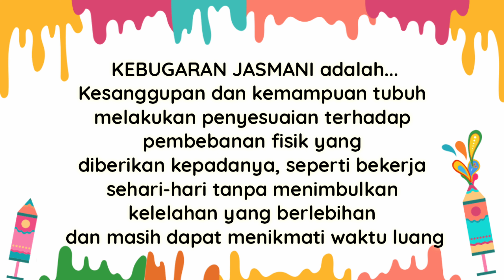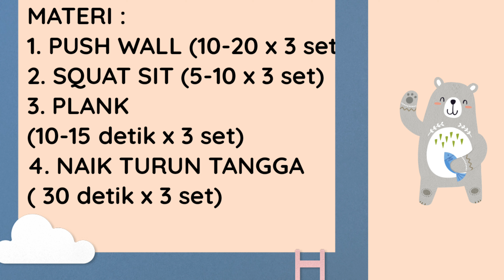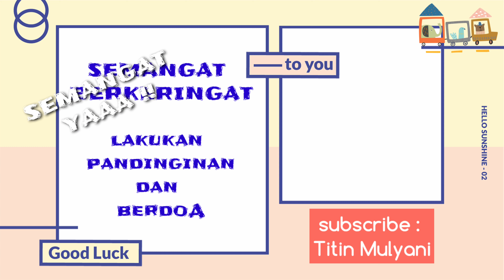KEBUGARAN JASMANI || KELAS/LEVEL 1,2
assalamualaikum kiddos yu kita latihan fisik lagi.. semangattt!!!